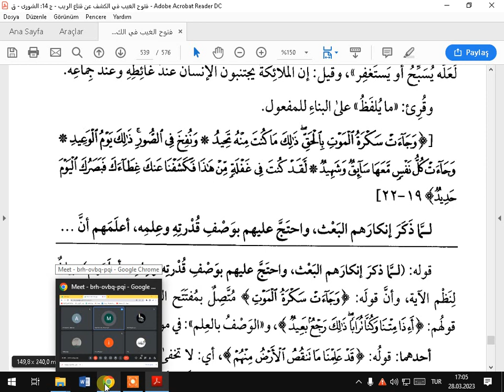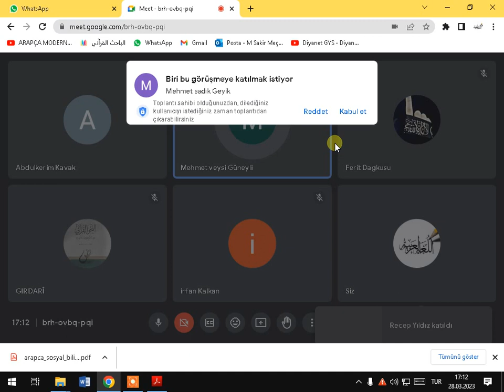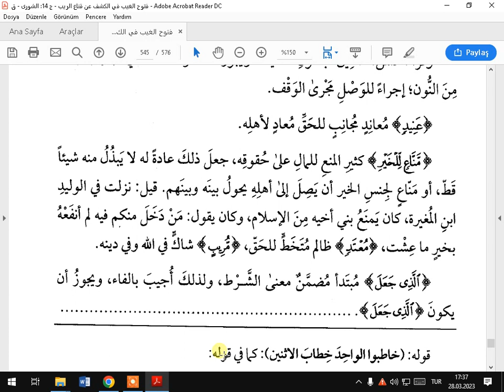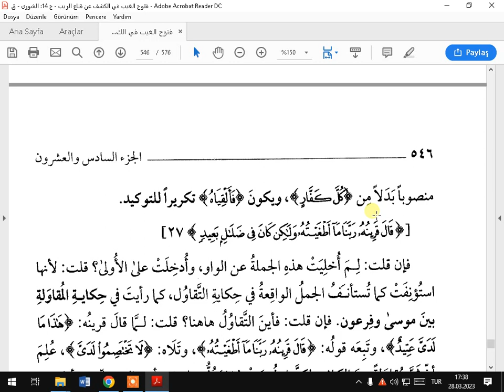TEFSİRA KEŞAF SUREI KAF AYETA 20 24